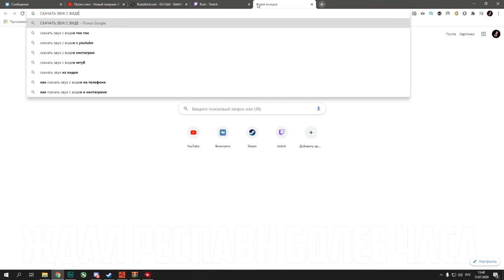Лутаем топовый лут дисконнектом! Баги и фишки в раст.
В этом видео я расскажу вам о способе лутания рт без использования карточек.
Это баг, с помощью которого вы значительно приумножите добытый вами лут во время лутания различных рт.
В данной нарезке я залутал багом вот эти рт: Космодром, Аир Филд, Большую и Маленькую нефтевышку.
Советую всем досмотреть это видео до конца, т.к. вы увидите и узнаете о сложности лутания рт таким способом.
Баг еще не задетекчин, так что можете пользоваться :)

0:00 - Вступление
0:40 - Что за баг и что он даёт?
1:11 - Баг с дисконнектом
2:45 - О других РТ
2:59 - Аирфилд
3:25 - Большая нефтевышка
4:35 - Маленькая нефтевышка
5:43 - Заключение

Видео обрабатывал в этих программах:
Sony Vegas Pro 15
Photoshop cs6

Так же для записи я пользовался виртуальным аудио кабелем.